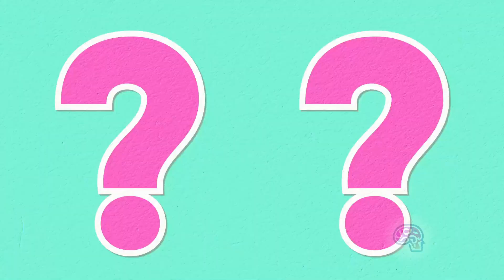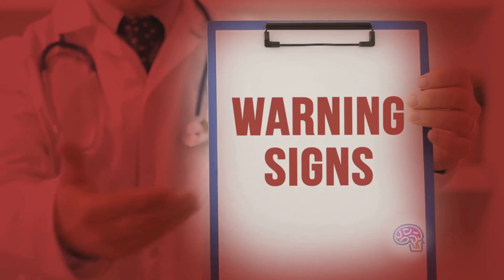Oropouche Fever: 'Sloth Virus' Hits Europe!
Oropouche Fever, first identified in Trinidad and Tobago in 1955, has now made its way to Europe through travelers. This virus, transmitted by midges and mosquitoes, can cause symptoms like fever and muscle aches, with potential complications during pregnancy. Awareness and precautions are crucial for travelers, including using insect repellent and wearing protective clothing, despite the low risk of local transmission. Stay informed and safeguard your health on your next trip!

OUTLINE:

00:00:00 Oropouche Fever: 'Sloth Virus' Hits Europe!